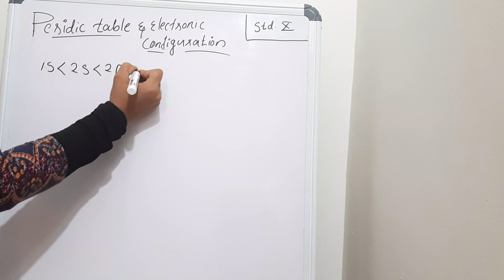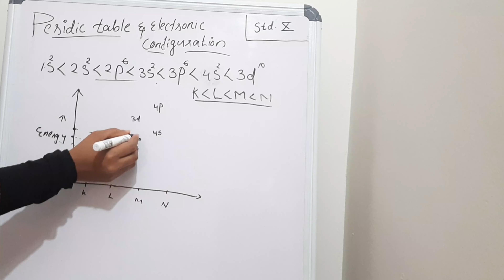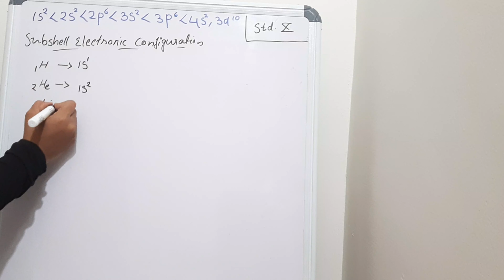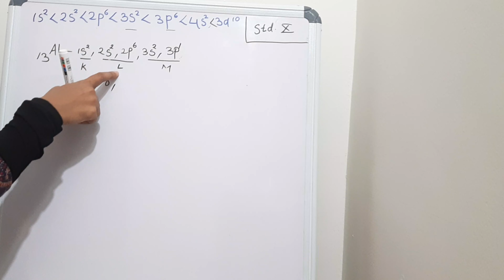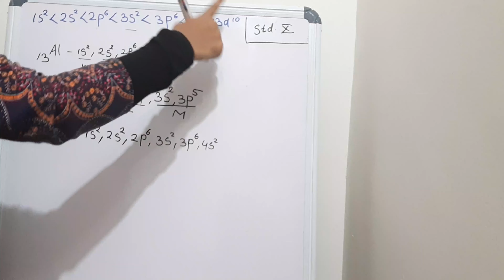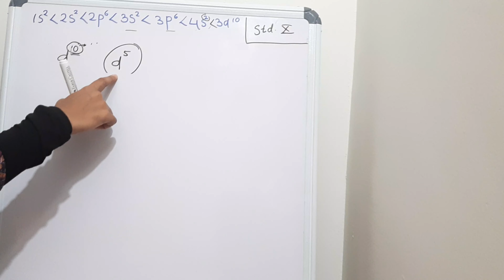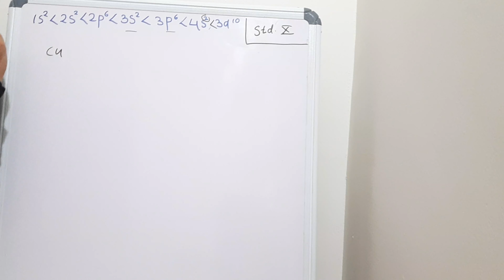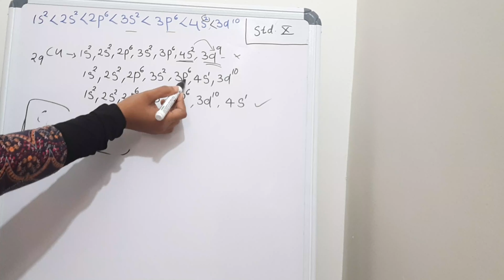SSLC|CHPTR1|PERIODIC TABLE AND ELECTRONIC CONFIGURATION|PART3| HOW TO WRITE ELECTONIC CONFIGURATION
SSLC CHAPTER 1 PERIODIC TABLE AND ELECTRONIC CONFIGURATION| PART 3 | SUBSHELLS | HOW TO WRITE ELECTRONIC CONFIGURATION | KERALA SYLLABUS |